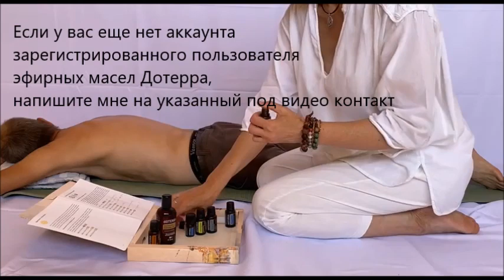Как лечить хронические заболевания в домашних условиях эфирными маслами. Бая Че Доктор Натуропатии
Как лечить хронические заболевания в домашних условиях эфирными маслами. Поговорим об этом в видео